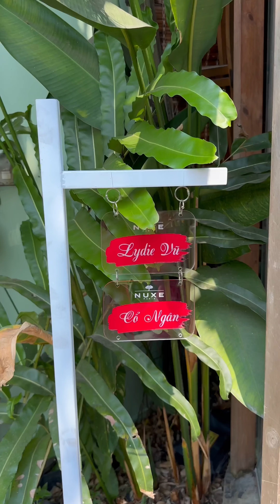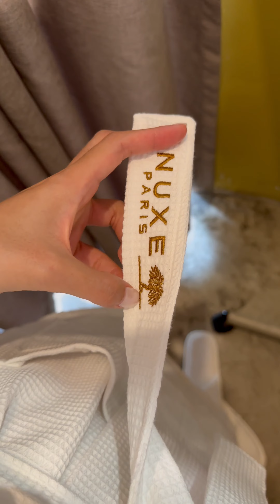Tận Hưởng Ngày Spa Hoàn Hảo cùng Nuxe: Trải Nghiệm Merveillance Lift | Cổ Ngân Official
Skin first - Makeup second - Smile always 👩🏽‍❤️‍💋‍👩🏻🌿✨

Thank you, @nuxe @nuxe_vietnam for an amazing spa day! ✨
Feeling rejuvenated and pampered thanks to the incredible treatments and the new Merveillance Lift product.
Can’t wait for more luxurious experiences like this! 💆‍♀️💕

Dữ thần 😁 Đợi xong là phải rinh về nha 🌿💕🧖🏻‍♀️🎀

(Link sản phẩm chi tiết ở 👇👇👇 nha)